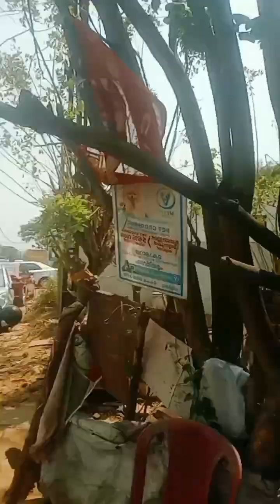devisettannde കടയിൽ ഞാനും vikas✌️